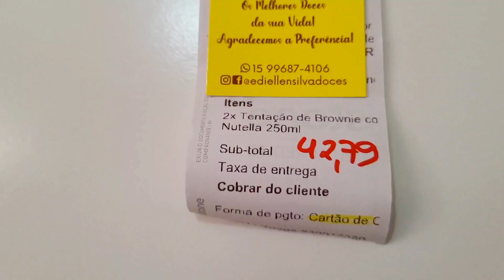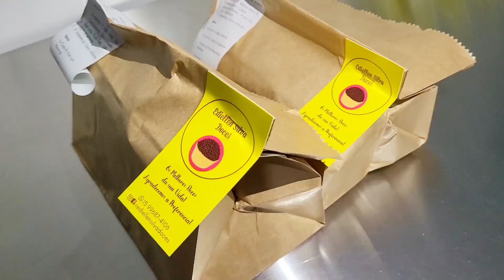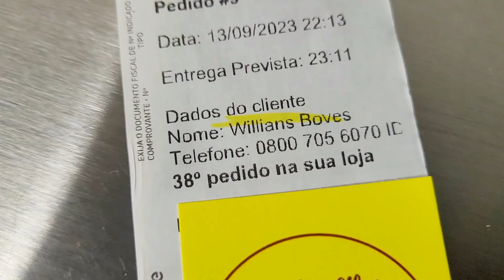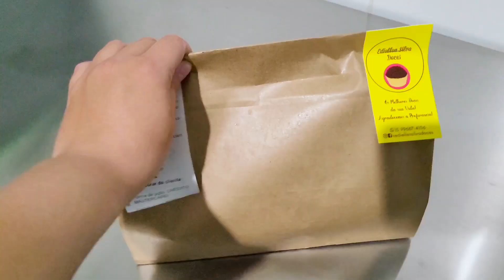2 Dias de Vendas no meu Delivery em Casa com MUITA CHUVA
Maquininhas de cartão que uso e recomendo com super descontos clicando nos links abaixo ⬇️

Sistema de gestão e cardápio digital que utilizo no meu delivery com 100,00 de desconto clicando nesse link ⬇️